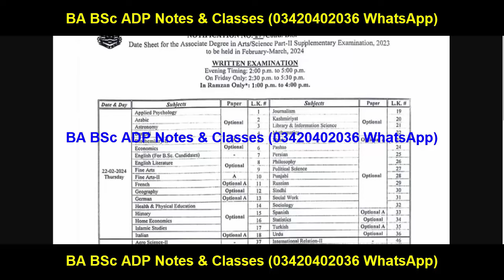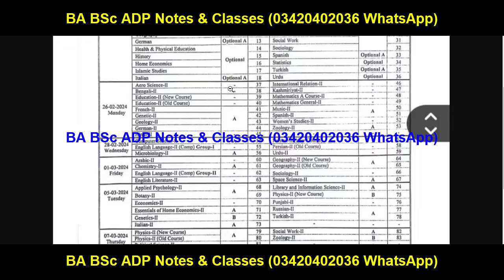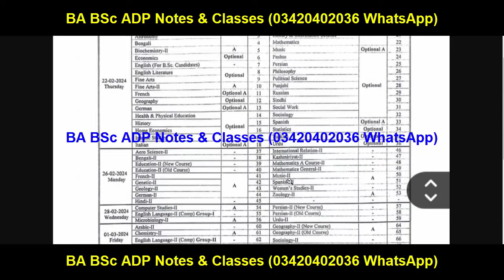BA BSc ADP Part 2 New Official Final Date Sheet Supply 2023 PU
BA BSc ADP Online Classes & Notes (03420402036 Only WhatsApp)
Successful Graduate
Punjab University
Gujrat University
Allama Iqbal Open University
Aiou
pu
uos
bzu
gcuf
uog
virtual university
adp result
ba bsc result
ba result
bsc result
adp admission
Adp Admission
Uos Exams
Uos Admission Ba Bsc Adp
uos
ba
bsc
adp
adc
ada
ads
uos exams
uos supply exams
uos results
university of sargodha
uos exams
uos admissions